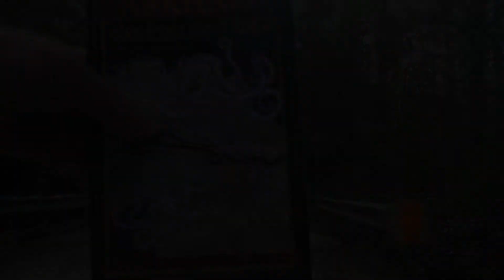What Are You Reading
Dancing Librarian Reading Tales from Salem House Press.